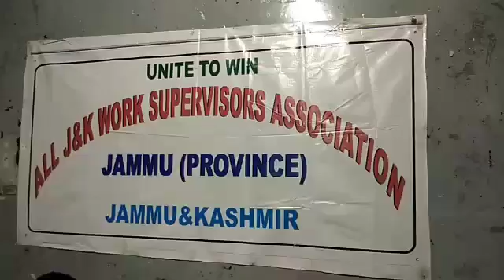BR news update :All J&K Work Supervisor Association Jammu Province addresses media at Press Club JMU